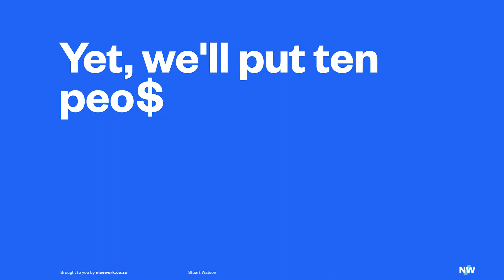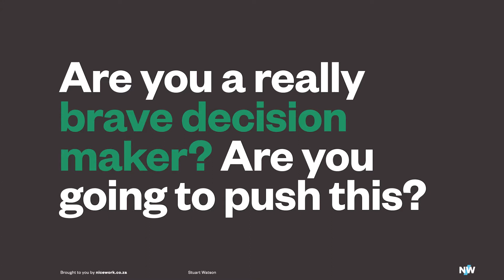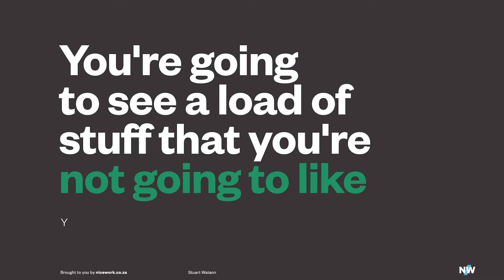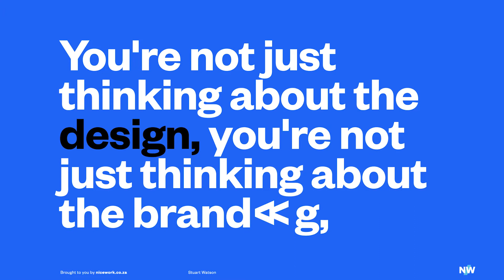Stuart Watson: We need to rethink the agency-client relationship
Stuart Watson discusses how we should be thinking about the agency-client relationship and how he’s approached building his own agency through the relationships he has.

Stuart Watson started his career as the first junior designer ever hired by Wolff Olins. He moved to venturethree where he became a Partner at 27, and later, Design Studio as an ECD where he played an integral part in rebranding the Premier League. In 2016, Stuart started his own Studio, Nomad, with Terry Stephens. Nomad’s clients include Premier League, Disney, BT, Sky, The FA, Natural History Museum, and Rolls Royce.

This video is an excerpt from One More Question 📻 if you want to listen to the full episode go

Are you still old school?

If we weren’t in the middle of a pandemic we would say pop in for a cup of tea. But right now…please don’t.

Host: Ross Drakes
Guest: Stuart Watson
Nicework team: Sian McGillivray, Jason Tuohy, David Hillier, Shannon Davis, and Andrea Jonker